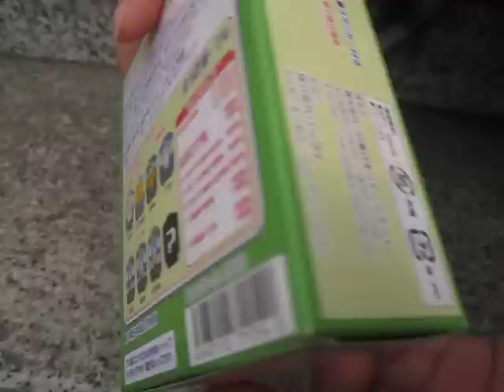Bトレインショーティー KIOSKパート7 開封動画2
長野駅のコンコースで撮影